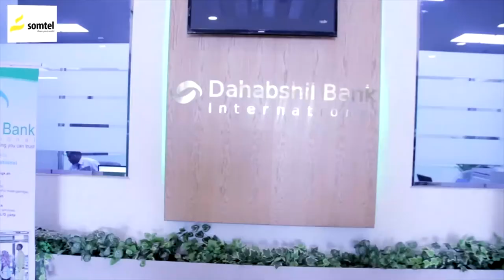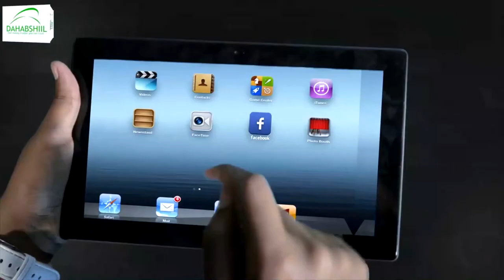"Inta aqoontaadu leeg tahay waa inuu hankaaguna gadhsiisnaado..." Wasiir Toorno.